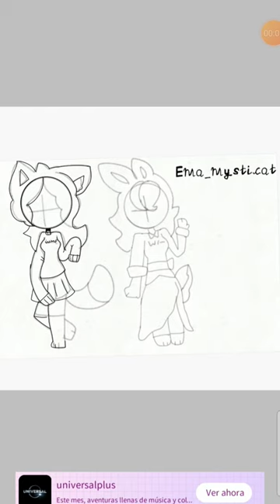Warmy The kirty and bryone the bunnie! /ema_mysticat